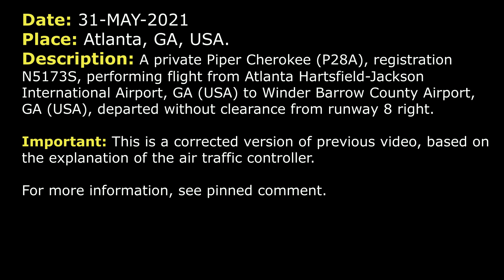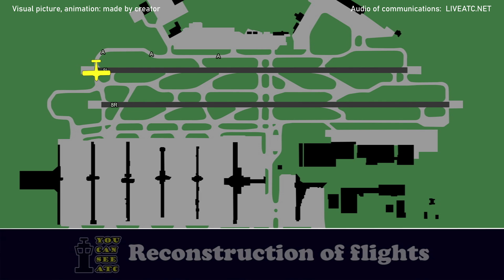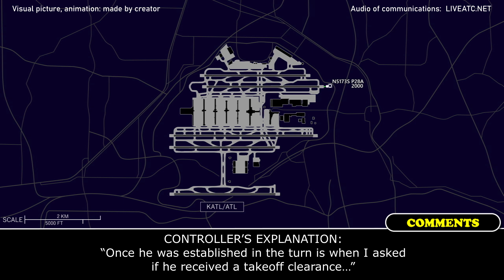Takeoff without clearance (Based on the words of controller) | Atlanta International Airport, ATC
THIS IS A CORRECTED VIDEO RECONSTRUCTION OF THE FOLLOWING SITUATION IN FLIGHT:

31-MAY-2021. A private Piper Cherokee (P28A), registration N5173S, performing flight from Atlanta Hartsfield-Jackson International Airport, GA (USA) to Winder Barrow County Airport, GA (USA), departed without clearance from air traffic controller from runway 8 right.

TEXT VERSION OF COMMUNICATIONS (Read if subtitles in video were fast):

N5173S: Cherokee N5173S, Signature, ready to taxi.
GROUND: Cherokee N5173S, Atlanta Ground, RW 8R, taxi via A, hold short of RW 8L.
N5173S: 8R, taxi via A, hold short 8L, 73S.
GROUND: N73S, monitor Tower 119.1 on the upper antenna if you got one, you have a good day.
N5173S: 119.1, 73S, have good day.
TOWER 8L: N5173S, at the approach end cross 8L, hold sort of 8R, no delay.
N5173S: Cross 8L, 8R, no delay, 73S.
TOWER 8L: N73S, monitor Tower 25.32, good day.
N5173S:  25.32, 73S, have a good day.
CONTROLLER’S EXPLANATION: “The pilot didn’t stop, rounded the corner and departed.”
CONTROLLER’S EXPLANATION: “He rotated around E1 and once I saw him I alerted the supervisor, since he was in his critical phase of flight and there was nothing that would harm him, I chose not to talk to him until he was mid field abeam the tower when I asked if he was on my frequency.”
TOWER 8R: N5173S, Atlanta Tower, are you up?
N5173S: 73S, can you repeat?
TOWER 8R: N5173S, just making sure you're on this frequency, stay with me.
N5173S: 73S is with you.
CONTROLLER’S EXPLANATION: “…at the departure end I issued a 020 heading which we give to all our props on an East operation”
TOWER 8R: N73S, turn left heading 020.
N5173S: Left 020, 73S.
CONTROLLER’S EXPLANATION: “Once he was established in the turn is when I asked if he received a takeoff clearance…”
TOWER 8R: N73S, did you get a take-off clearance?
N5173S: I thought it was okay when they said no delay.
TOWER 8R: N73S, yes, she gave you the crossing for RW 8L, but to taxi to 8R.
N5173S: Sorry about that.
TOWER 8R: It’s okay.
TOWER 8R: N5173S, possible pilot deviation. When you land can you call our tower please?
N5173S:  Yeah, can you give a phone number?
TOWER 8R: Sure, N5173S, it’s…
COMMENTS: Controller gave pilot the phone number. That’s all. Thanks.

HOW I DO VIDEOS:
1) I monitor media, airspace, looking for any non-standard, emergency and interesting situation.
2) I find communications of ATC unit for the period of time I need.
3) I take only phrases between air traffic controller and selected flight.
4) I find a flight path of selected aircraft.
5) I make an animation (early couple of videos don’t have animation) of flight path and aircraft, where the aircraft goes on his route.
6) When I edit video I put phrases of communications to specific points in video (in tandem with animation).
7) Together with my comments (voice and text) I edit and make a reconstruction of emergency, non-standard and interesting situation in flight.